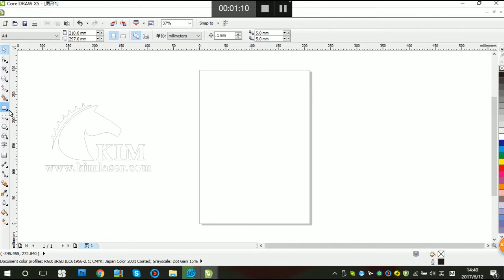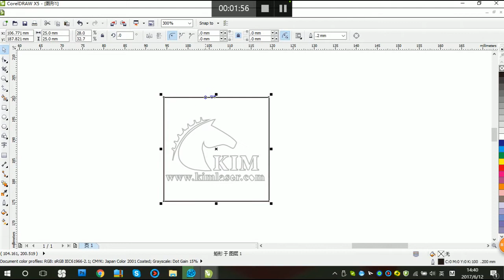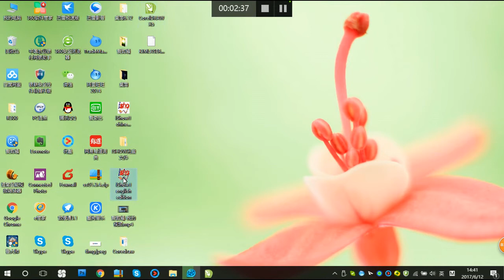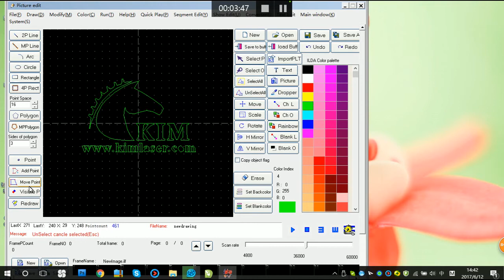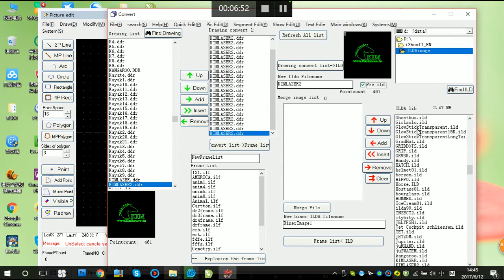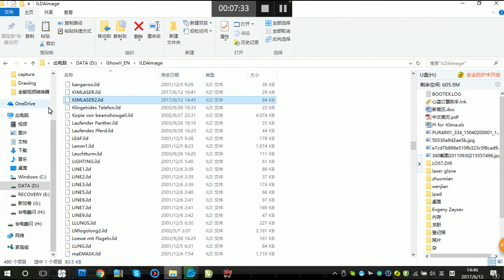How to use Ishow software to edit Animation and Logo?coredraw make PLT file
1. coredraw make PLT file
2, lead to Ishow to be DDR.
3. convert to ILD.
4.lead to SD card to show.

You can buy a SD card laser to get a free Ishow software 2.3

And if you wanna connect it with your computer, then you should
buy a set.Because you need a Ishow controller. You can buy from here:
But it has no more in the market now.
Ishow 2.3 has no more in the market.

If you need a SD card laser, we have 2D/3D/SD laser for you:

Specifications:
ISHOW LASER LIGHT CONTROLL SOFTWARE
I. About ISHOW Laser Light Controll Software
I-Show is outstanding with Pangolins and Phenix which are called as the Top 3 distinguished laser show software. With excellent quality, eminent performance and much lower price, i-Show is highly appreciated by domestic and international customer.

II. Attractived Functions:
1) Smaller size;
2) Has added RJ45 output;
3) The power directly comes out from USB interface, there is no need power cable.
4) Has added the "Work Player" in the menu; the new function make all the working processing job stay at one click.
5) Save your time and make it easier to play each function, there is no need to save in your PC, only just click "Play".

III. Main Features:
* Words roll function
* Real time display
* Directly switch function of the turetype sytel
* Core-draw images input directly
* ILDA files play and edit
* Laser show edit and display
* Support any laser light with ILDA DB25 interface
* Support any laser with TTL modulation
* Maximum control 5pcs laser at same time
* USB 2.0 interface box
Principle:* It connect PC with USB interface and Support Laser light with ILDA DB25 interface
* ISHOW sent data from PC to USB-BOX via USB port.
* USB-BOX is a DAC converter.It receive data from PC, then change it to ILDA DB25 signal.
* Most animation laser light can recognize and use ILDA DB25 signal, It transports via a 25 pin cable.
* The animation laser light uses scanner to form a pattern, so the pattern is vector format. ISHOW can draw a vector format drawing and can import *.plt format (CORELDRAW software can make this format)

IV. System Requirement:
* Compatible with Win9x/Win2000/WinXP/Win98/Win7(32bit) operating systems(except Win97 and
Vista)
* Operation with USB2.0 and USB1.1 graphics interface card,support true color laser projector
* CPU`s clock frequency is 2.4 GHz or above
* USB port must support usb 2.0
* Memory of 256m or above
* Screen display must support 1024*768 resolution

V. Installation:
1. connect usb-box to computer,and turn on the power of usb-box
2. install usb-box driver in CD
3. install iShowEn software
4. run iShow.exe
5. click ShowEdit Button
6. double-click cartoons.seq

VI. Software Operation:
After starting i-show.exe ,then main window will appear.
* Main window options buttons are used to open option windows
* Brush : creat and edit basic patterns and ILDA image
* Play : Manually play drawing and text and ILDA image
* Section : Design animated using section editing with drawing
* Sequence : Edit and play animated sequences
* Convert : convert drawing ,section, ILDA image
* Device : select devices to be controlled
* Detect and newly devices to device list

VII. Accessories:
1. USB box:110x78x31 mm
2. ILDA cable: 1 meter
3. USB cable: 1.5 meter
4. CD with drivers and software

Note:
1.Parts: 1 controller, 1 USB Cable, 1 CD, 1 User Manual. Need ILDA or DMX cables,please tell me,but just provide 1.2meters or 1.5meters for free.
2.Packing: Pakced with Color box. If have any other requirement, let me know please!

Scrolling text effects, real-time playback
CorelDraw Graphics Import ILDA file playback and editing functions
LASER SHOW editing and playback
Support with ILDA Interface
Support TTL modulation
Simultaneous multi-lamp series

The interface: Choose to enter each functional boundary surface,there were eight different function the boundary of window.
Quick play: the mouse to click can play al l of beautiful patterns,and the effect can be select.
Quick play 2: The mouse to click the play all the beautiful cartoon,and the colour can be select.
Patterns draw: it can draw any what you need and set colour of the lines
Segment edit: The patterns and cartoons editor for synthesis,all of patterns can abundant effect.
Show edit :The patterns and cartoons editor for mixed into programs.
Convert: The laser to Patterns and cartoon of each format with change.
Text edit:Play text you input
Play setting:Set the various parameters play